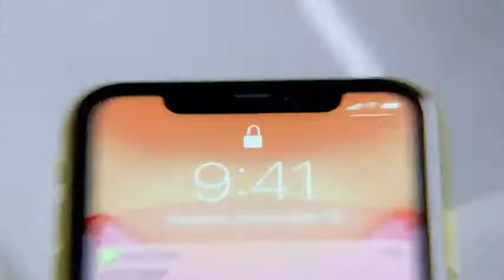Note 9 best 188 GB internal storage full stetes ram 8 gb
iPhone 11 best 188 GB internal storage full stetes ram 8 gb